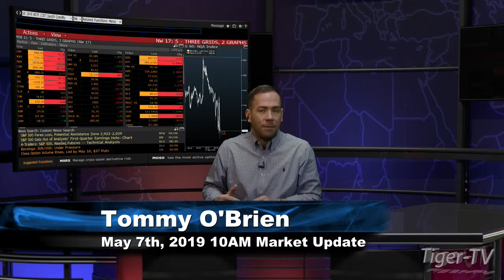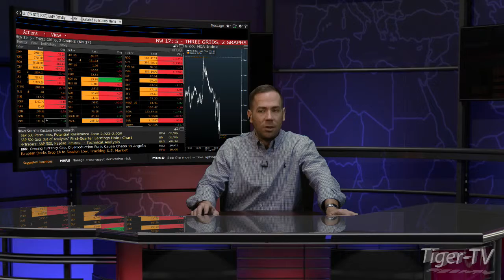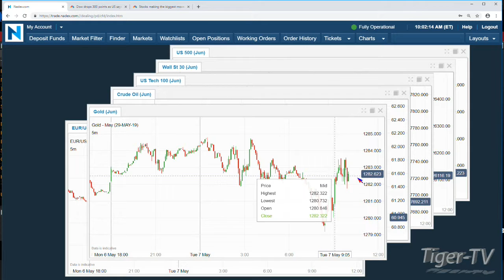May 7th, 10AM ET Market Update with Tommy O'Brien on TFNN